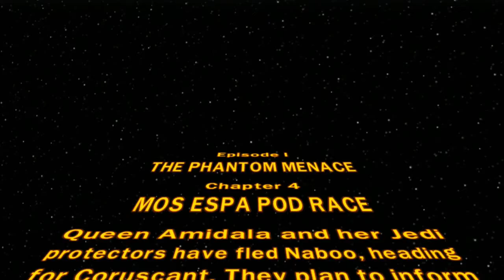Mos Espa Pod Race (Lego Star Wars: The Complete Saga Gameplay Walkthrough) Ep. 3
Here's Episode 3 of Lego Star Wars The Complete Saga Gameplay Walkthrough getting prepared for Lego Star Wars The Skywalker Saga I'm so excited & hope everyone enjoys the video :)